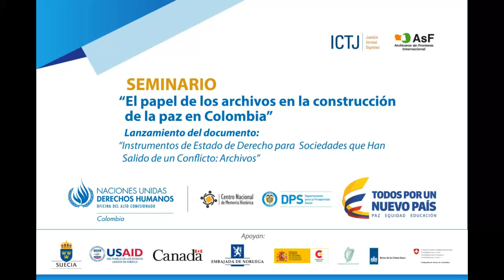Video conferencia Trudy Huskamp Peterson Seminario archivos y paz en Colombia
Video conferencia con la Sra. Trudy Huskamp Peterson, Presidente del Grupo de trabajo de Derechos Humanos del Consejo Internacional de Archivos en el Seminario "El papel de los archivos en la construcción de la paz en Colombia"